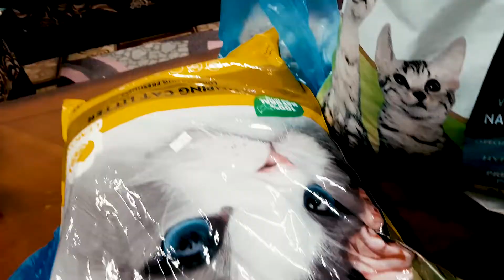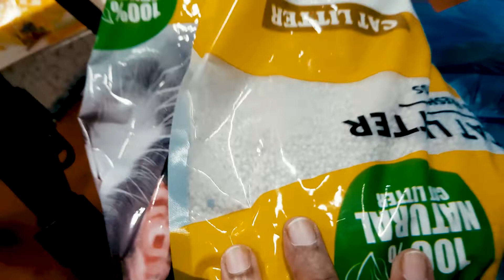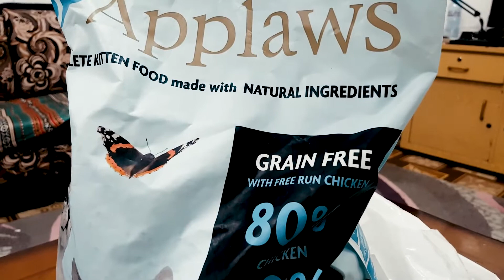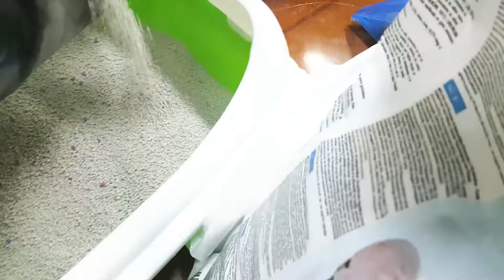Home Routine Vlog | Khobar Park Vlog | Khobar vlogs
So Hello Friends This Is Me Farzana Khan I Live In Saudi Arabia, Al-Khobar And This Is a Khobar Park Vlog With My Family So I Hope You Will Love And Enjoy This Vlog Too  & Please Make Sure To Subscribe To Delhi Way For More Interesting Vlogs.